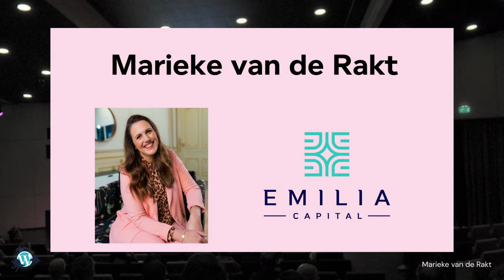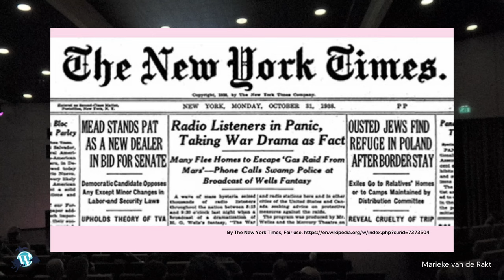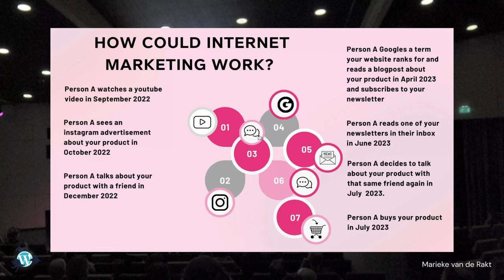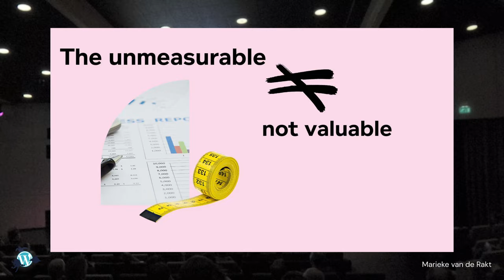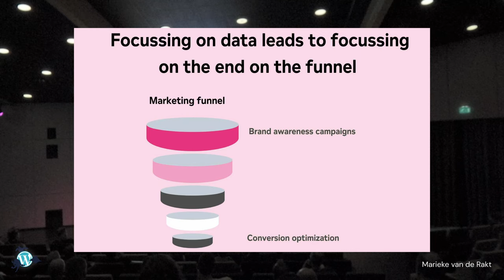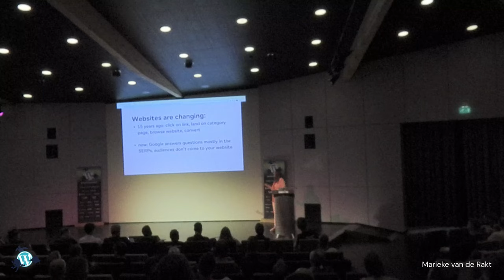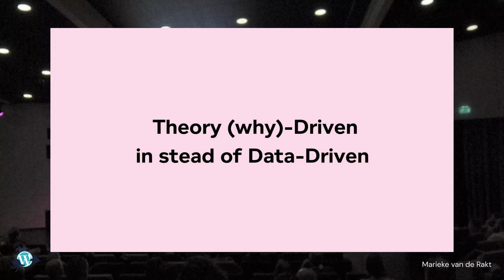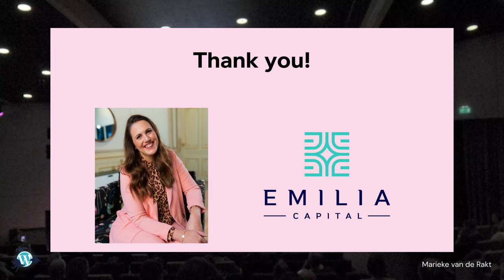Stop measuring the wrong marketing outcomes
We want to measure everything. We would like to be able to put all of our marketing efforts in measurable KPI’s. And, evaluate our numbers.

However, a lot of our marketing and branding efforts are impossible to measure. It is a mistake to assume that the things we can’t measure are unimportant or non-existent. Unfortunately, that mistake is easily made and very common.

In this talk, I’ll show you the unmeasurable effects of branding and marketing. And, I’ll talk you through what’ll happen if we would stop doing these kinds of marketing tactics. Finally, I’ll help you convince your boss to keep doing awesome marketing, even without the hard numbers.